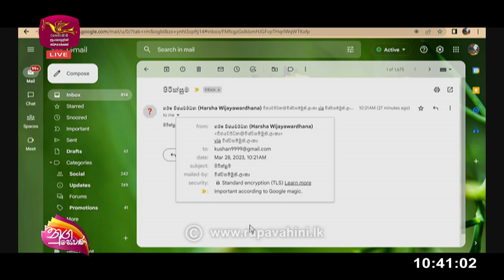Nugasewana | තමන්ගේ භාෂාවෙන් විද්‍යුත් ලිපිනයක් අද සිට භාවිතා කළහැක |2023-03-28|Rupavahini